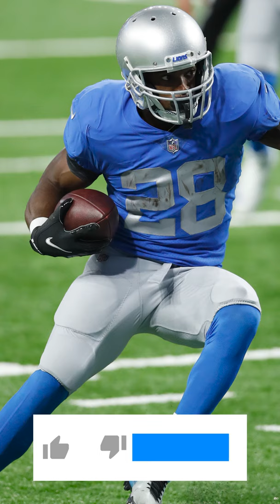Titans RB Options After Derrick Henry Injury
Titans RB options after Derrick Henry hit the IR could be tricky for some. Jeremy McNichols has already spent the season in Tennessee and knows the playbook very well. Adrian Peterson is a new signee to the Titans but it's hard to imagine them not using one of the best RB of all-time. So who should you pick for your team to replace Derrick Henry? Our own fantasy expert JJ Zachariason took a look at the Titans RB situation.